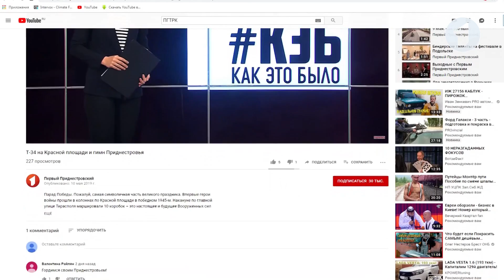30 000 подписчиков на YouTube для Первого Приднестровского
Главный показатель работы Первого Приднестровского – интерес аудитории. Ваши просмотры и комментарии – лучшая оценка наших стараний. Нам важно общение со зрителями. Проблемы, которые волнуют людей, часто становятся темой сюжетов. А сегодня мы вместе с вами взяли новую планку. На YouTube-канал Первого Приднестровского подписался 30-тысячный пользователь.